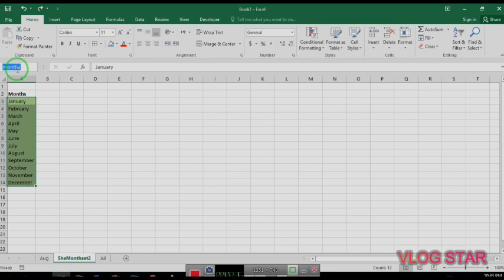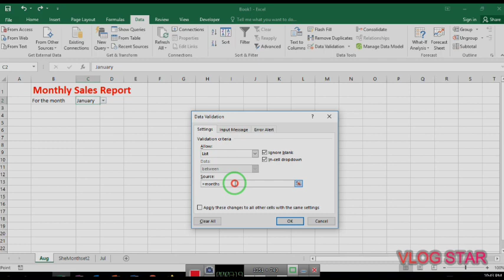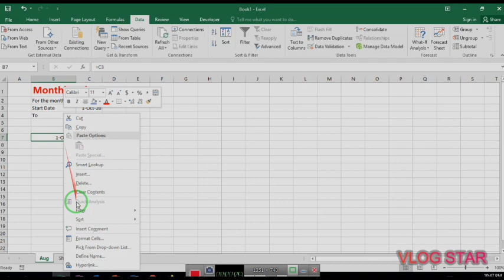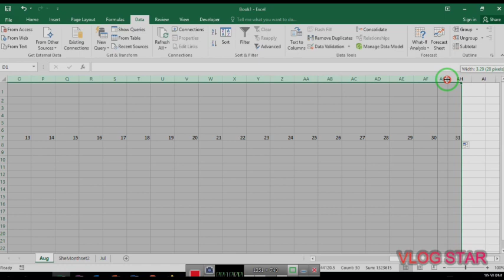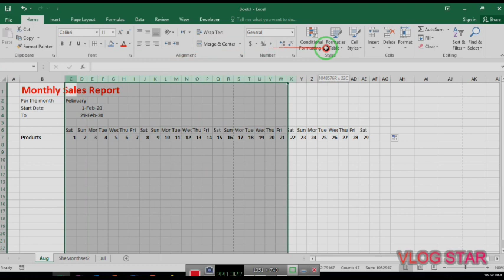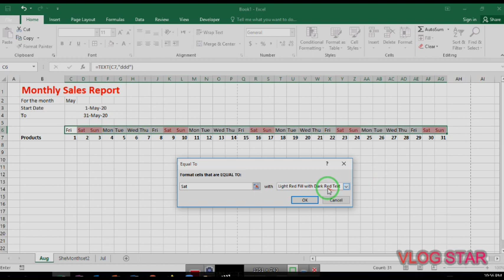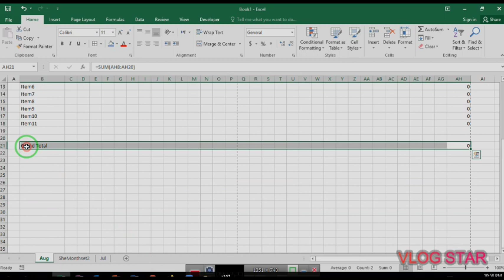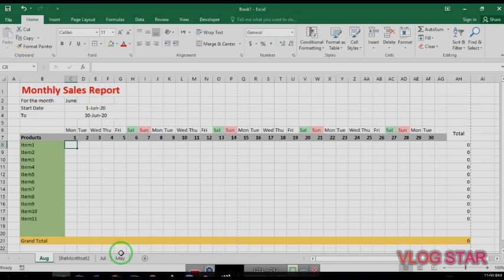How to automate your monthly reporting using Excel? Sample Sales Report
How to automate your monthly reporting using Excel? Sample Monthly Sales Report for your learning and practice.